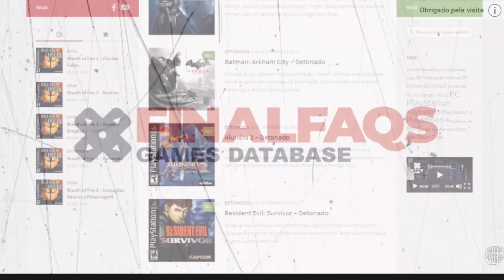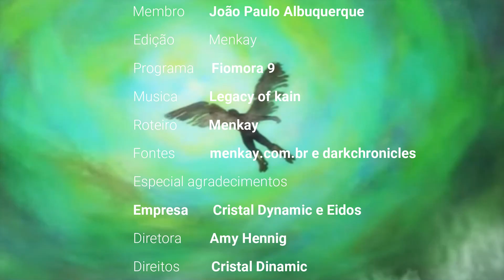🔵O abismo ou Lago do Mortos de Legacy of Kain, existiu mesmo, onde ele ficava, na era blood omen?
✅Neste vídeo você vera onde era localizado o abismo na era blood omen e em Legacy of kain, como ele mudou tanto e porque não era exatamente como na era do Kain mais novo, e se ele são os mesmo.
00:00 Final Faq site de detonados
00:23  O abismo existiu?
01:18  apresentação do Menkay
01:50 Localização do abismo
02:33 Lago dos morto em Blood omen
03:03 Uma ilha no local ao inves do abismo de soul reaver.
03:30 abismo do mundo espectral
04:10 kain espera a volta de Raziel do abismo.
04:52 Referência oficial da retorista e diretora amy Hennig
05:30 agradecimento pela visita.

Musica pertence a empresa Cristal Dinamic
®Ozar Midrashim